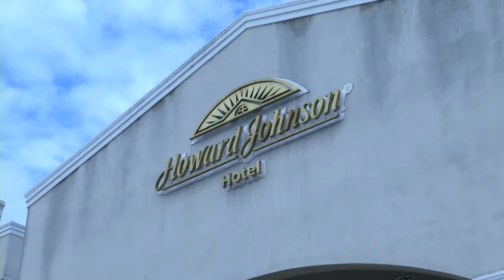CONVENIO IAS - HOTEL HOWARD JOHNSON